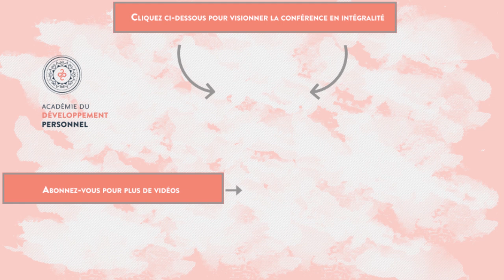Si le cœur est l’axe horizontal modulateur d’énergie, quel est l’axe vertical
Visionner l’intégralité de la conférence "Les 3 secrets pour délivrer des soins énergétiques " de Léonore cliquant